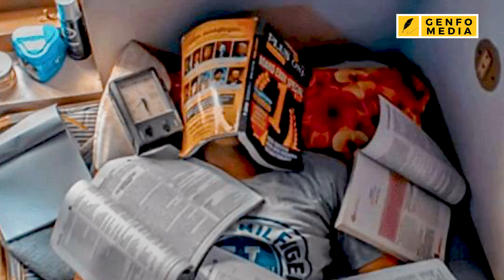இந்த TECHNIQUE-ல படிச்சா இவங்க மாறி ஆகலாம் | BE ONE OF THEM USING THIS LEARNING TECHNIQUE